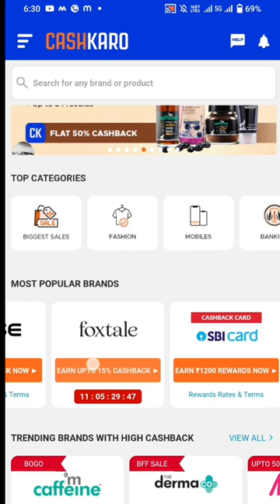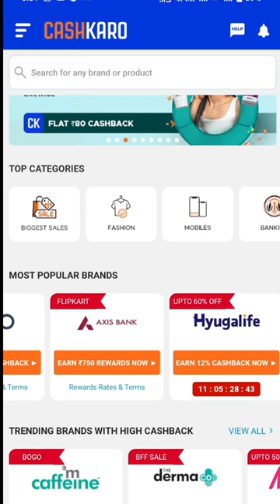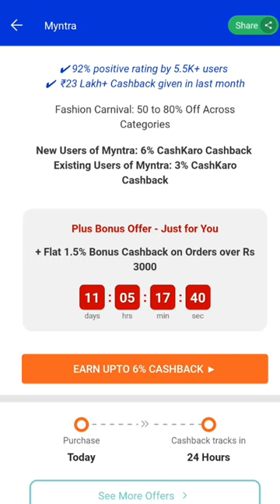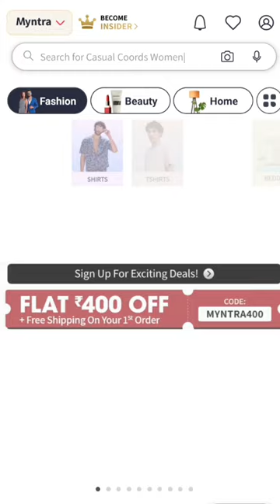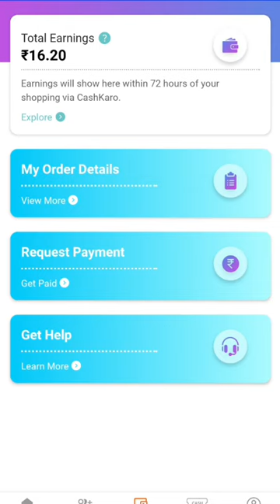Baroh shikattta nga thied tiar online khlem ioh nong mynta te nga sa iohnong beit peit Paralok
Click ia Kane ka link harum mo